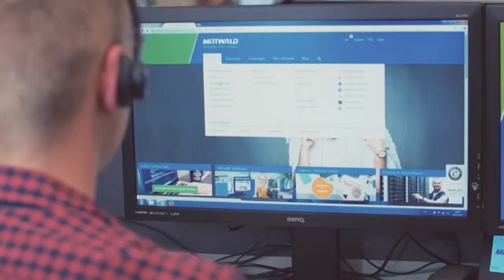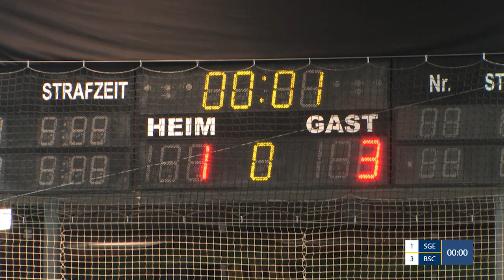FWC 2018 Vorrunde: Eintracht Frankfurt vs. Hertha BSC Berlin